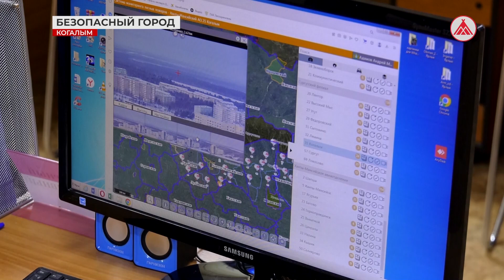Система «Безопасный город» - Когалым как на ладони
В прошлом году специалистам ЕДДС удалось выявить на 15% больше фактов, нарушающих закон и порядок, чем в 2022-м